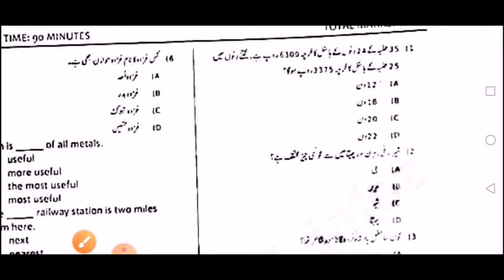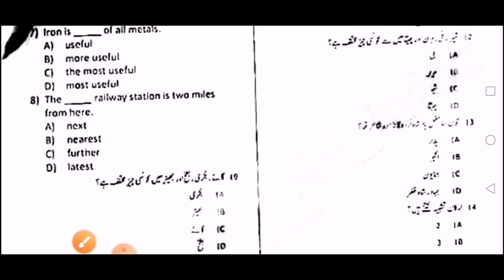today Etea jail warder complete paper 12 march 2022